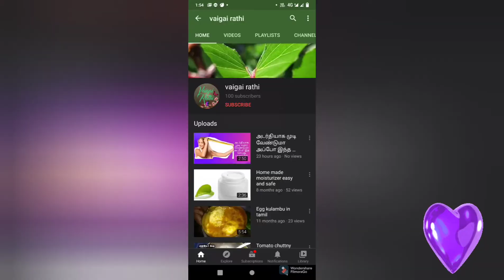White pasta🤤🫕🥣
My channel

All is well(நடப்பவை எல்லாம் நன்மைகே)